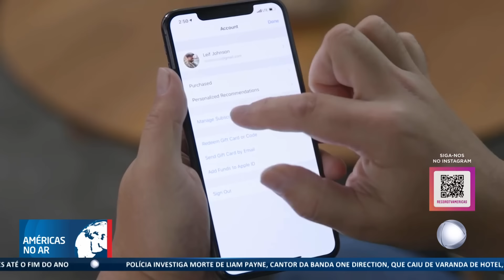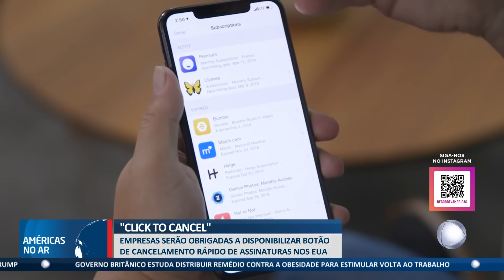Américas No Ar - 17/10/24 - Hacker brasileiro suspeito de invadir sistemas dos EUA é preso em Minas